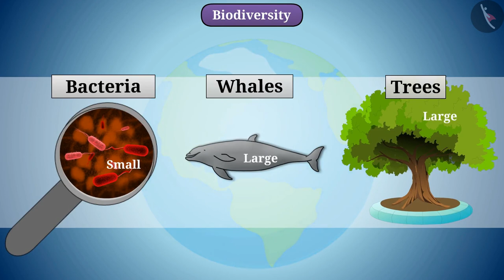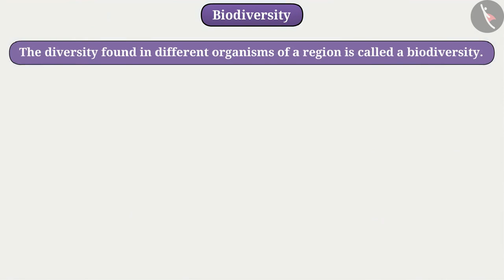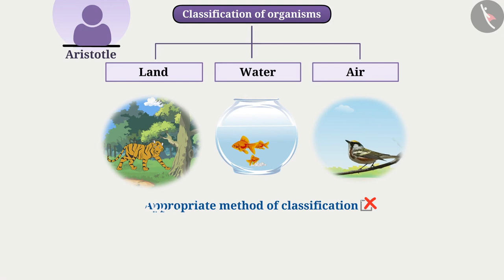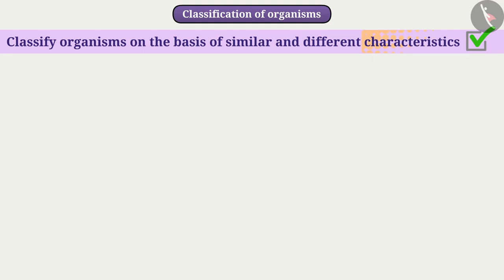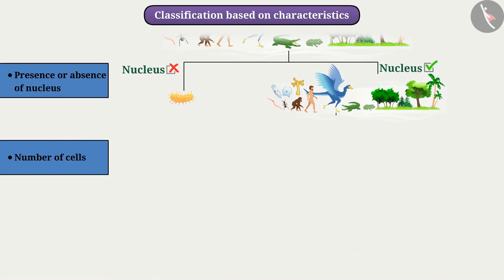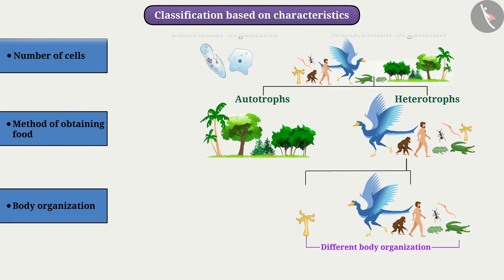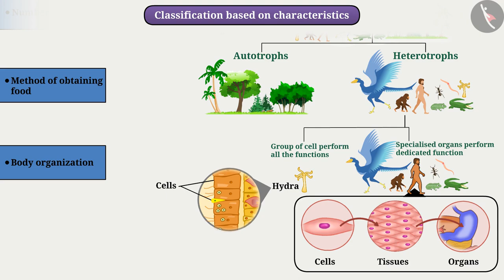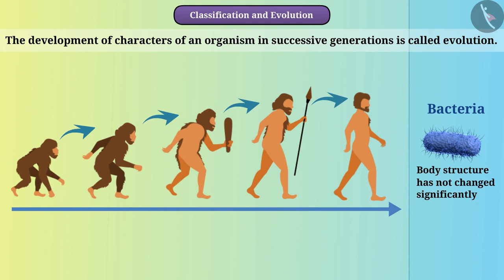Basics of Classification | Part 1/1 | English | Class 9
Class 9 | NCERT | Basics of Classification | Part 1/1 | English | Class 9 | Diversity in Living Organisms | Classification

In this video, we will study about Basics of Classification | Part 1/1 | English | Class 9.